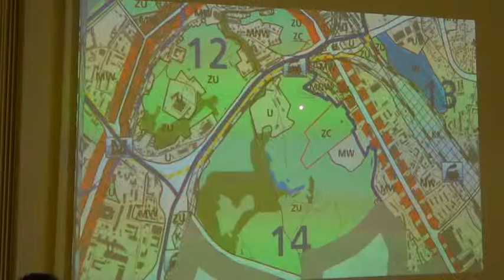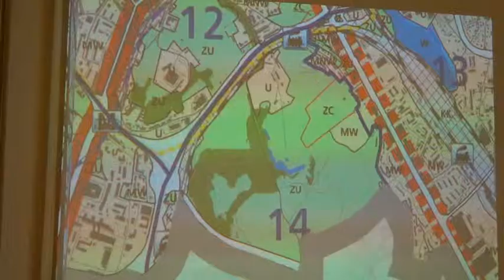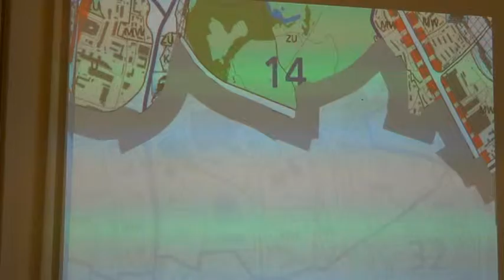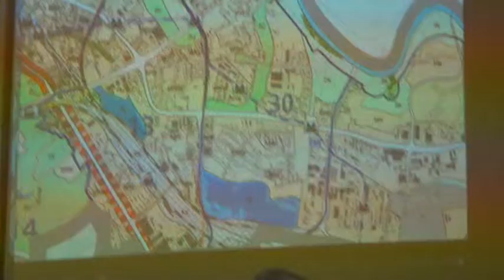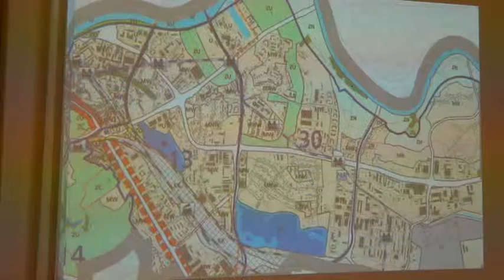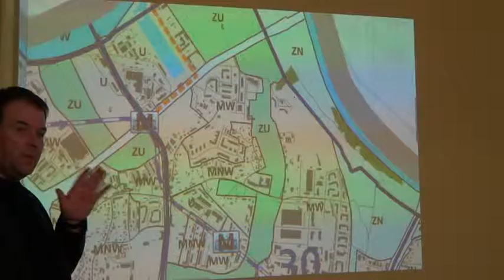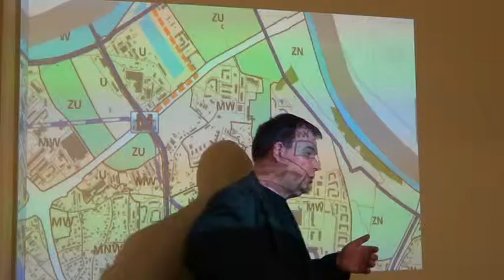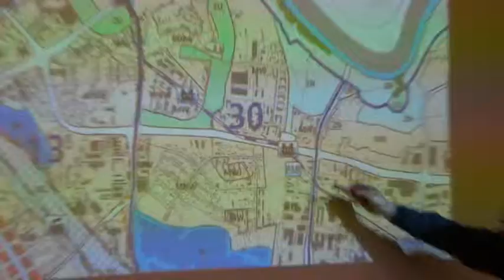RD_XIII_05-02-2013_9 Projekt uchwały ws. uwag do projektu nowego Studium Krakowa (jedn. 14, 30)